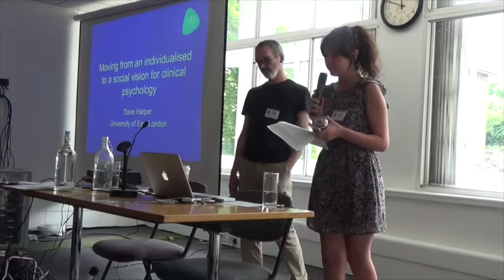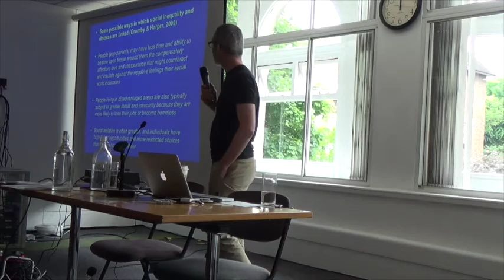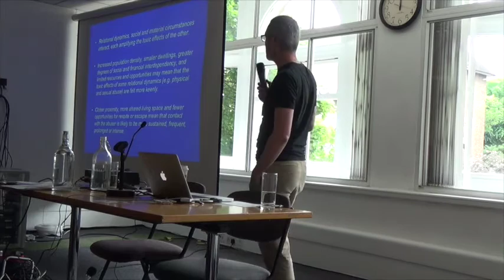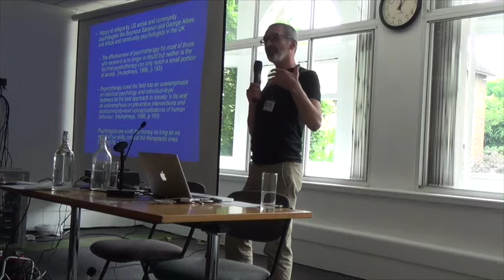David Harper: Beyond the Therapy Room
A presentation by David Harper at Clinical Psychology: Beyond the Therapy Room on 12th June 2015.